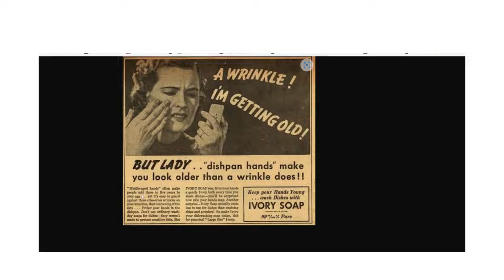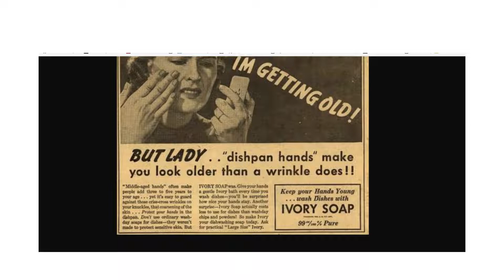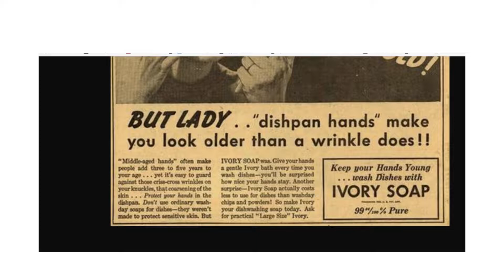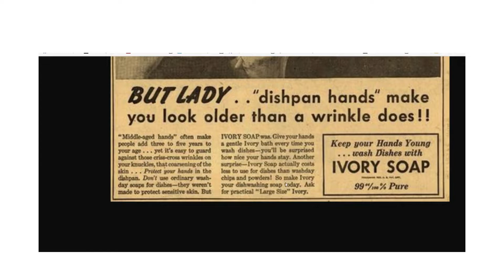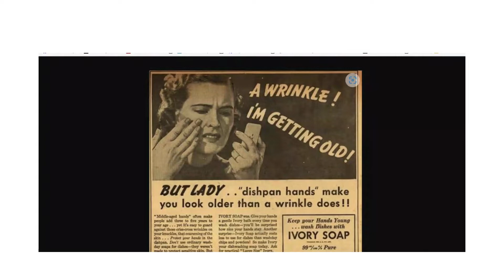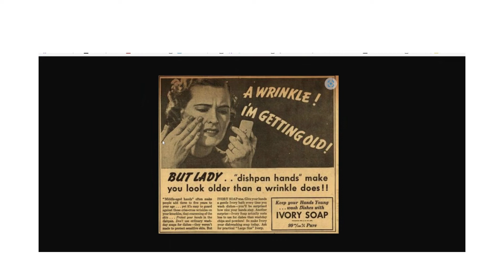More Vintage Ads You WOULD Not See Today! DEEP DIVE INTO THE PAST! From a 21st Century Gal!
Let's talk nostalgia with real live vintage ads, from a 21st century gal and her channel friends!